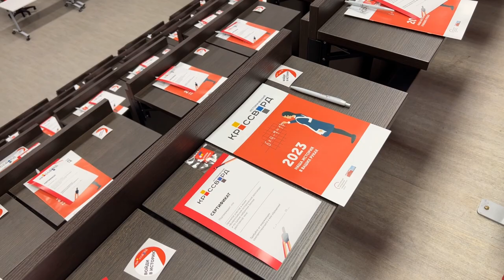Всероссийский исторический кроссворд 2023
7 октября 2023 года в пятый раз прошел Всероссийский исторический кроссворд.

Участникам были предложены занимательные вопросы и задания, которые помогли проверить, соответствуют ли их представления об исторических событиях подтвержденным фактам и документам.